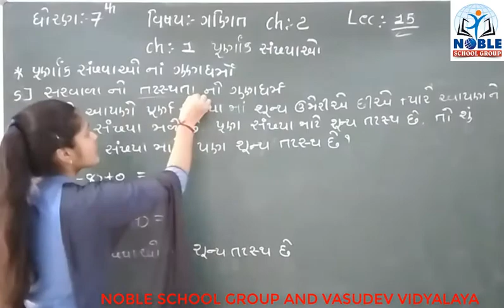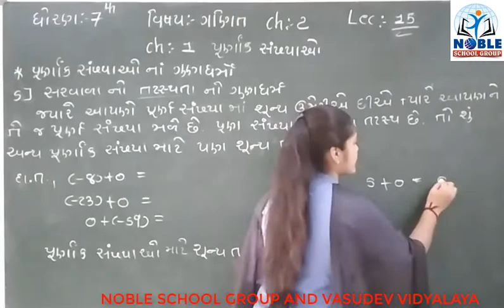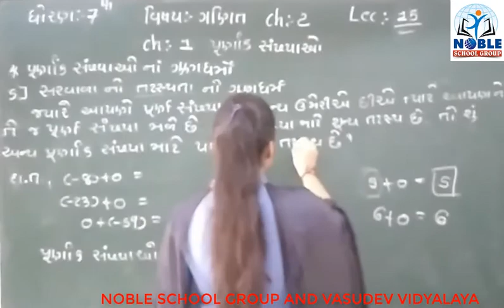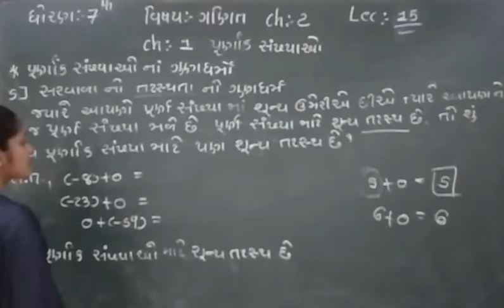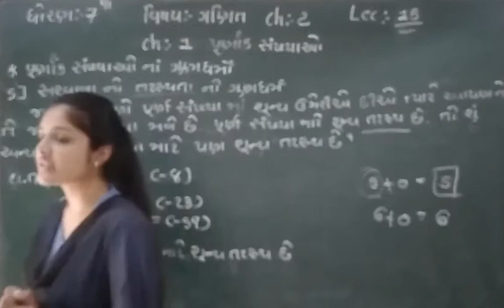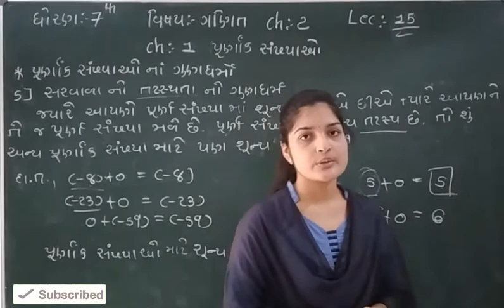STD-7 (MATHS) (LECTURE-15)